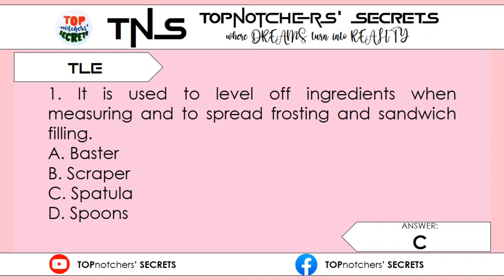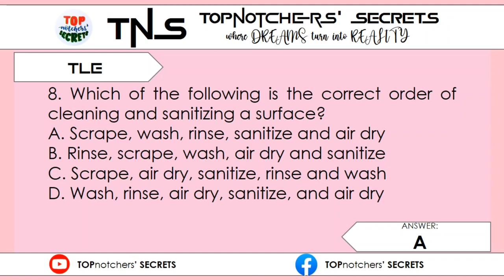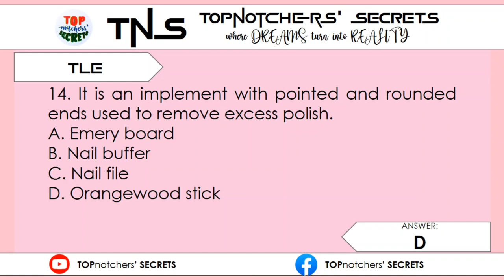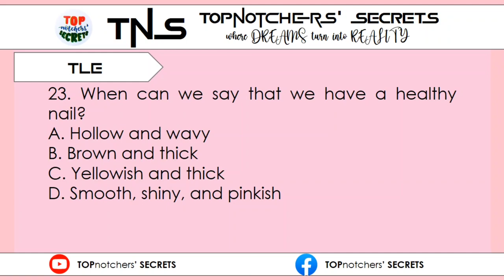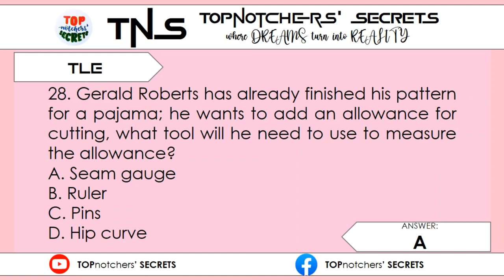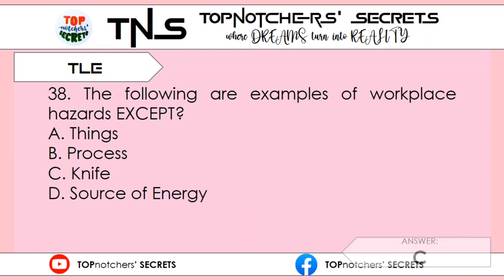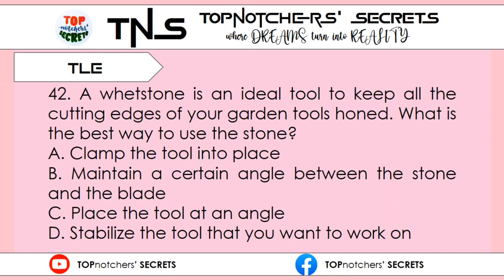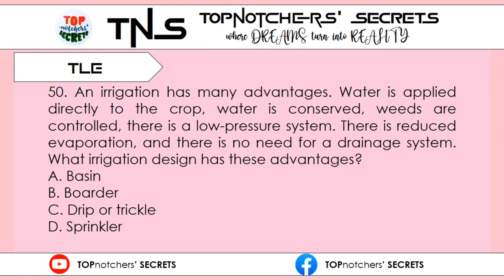NEW CURRICULUM l LET MARCH 2023 l TLE l 50 items l TOPnotchers' SECRETS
Hi Ka-TOP!

Hello Topnot-Chers (Topnotcher-Teachers) and Future LPTs!

Here is a 50-item TLE test. Watch the video until the end and let us know your score in the comment section.